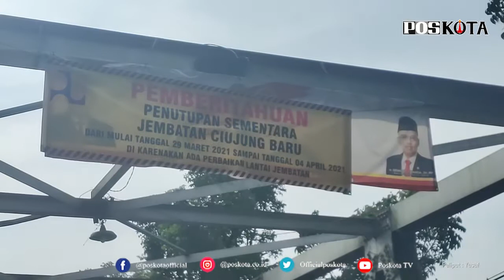JALAN DI JEMBATAN CIUJUNG BARU RUSAK LAGI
LEBAK, POS KOTA - Badan Jalan pada Jembatan Ciujung Baru di Jalan Bypass Ir Soekarno - Hatta tepatnya di Kampung Salahaur, Kelurahan Cijoro Lebak, Kecamatan Rangkasbitung kini kembali memprihatinkan. Badan jalan tersebut kembali rusak, bahkan bolong.

Diketahui, kondisi jembatan rusak dan bolong merupakan yang ke -tiga kalinya sepanjang tahun 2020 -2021 ini. Akan kondisi itu, jembatan yang menjadi salah satu akses penghubung dijalan nasional yang menghubungkan Lebak dengan Kabupaten/Kota lain di Provinsi Banten, bahkan DKI Jakarta ini ditutup sementara.

Diketahui, jembatan itu sendiri baru diperbaiki pada awal tahun 2020 lalu, perbaikan itu dilakukan oleh petugas dengan waktu kurang lebih dari satu pekan saja. Namun, setelah diperbaiki jalan tersebut kembali rusak karena tidak dibarengi dengan pengetatan pengawasan beban tonase kendaraan yang melintas.

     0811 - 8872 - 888